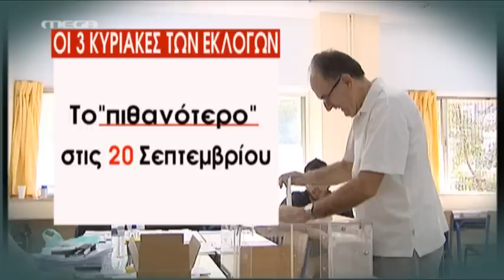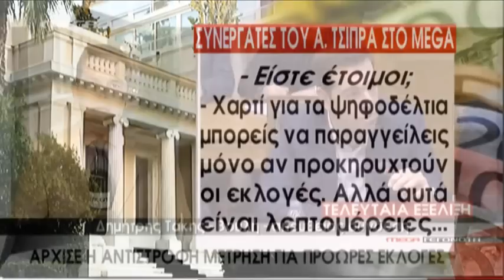Τα καλύτερα των δελτίων